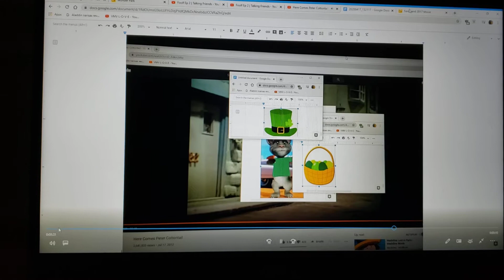Here Comes Tom Part 22 St' Patrick's Day/Tom Finally Give Away His Eggs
Cast
Seymour s. Sassafras-the grinch (the grinch (2018))
April valley rabbits-various creatures
Milk chocolate angelo-nash (the good dinosaur)
Leonardo de bittersweet-pony (it's pony)
Peter cottontail-Tom (talking friends)
January q. Irontail-randall Boggs (monsters inc.)
Montresor-fungus (monsters inc.)
Colonel Wellington b. Bunny-baloo (the jungle book (1967))
Colonel bunny's assistant-Richard Watterson (the amazing world of gumball)
Ben the rooster-pierre (talking friends)
Kids with nets-guren nash & ceylan jones (tenkai knights)
Sleeping hobo-woody (toy story franchise)
Antoine-swampy (where's my water?: swampy's underground adventures)
Spider-general mandible (antz)
Tommy-Russell (up (2009))
Sister sue-melody (the little mermaid II: return to the sea)
Tommy and sue's mother-Ariel (the little mermaid (1989))
Antoine's girlfriend-allie (where's my water?: swampy's underground adventures)
Singing caterpillars-various the lion king characters
Fireman-sir lionel frost (missing link)
2 boys-Nate Adams (yo-kai watch) & marucho (bakugan: battle brawlers)
Esmeralda-the Witch (bubble guppies)
Ghouls-big jet & Witch (little einsteins), sid fishy & roughy (bubble guppies)
People who are stuffed-Bob parr/mr. Incredible & his family (the incredibles 1 & 2)
Santa claus-Scott Calvin (the santa clause 1, 2 & 3)
Bonnie bonett-Greta (wonder park)
Shopkeeper-marina (sinbad: legend of the seven seas)
Donna-Angela (talking friends)
Angry woman-mayor goodway (paw patrol)

Clips/years/companies
talking friends (shake that tail, jet pack cat, attack of the tech, foolf & tom after tom; @2012 disney)
here comes peter cottontail (@1971 rankin/bass)
ferdinand (@2017 blue sky/20th century fox)
the prince of egypt (@1998 dreamworks)
Tom and Angela: you get me (@2012 disney)